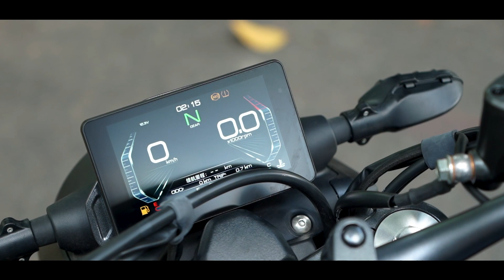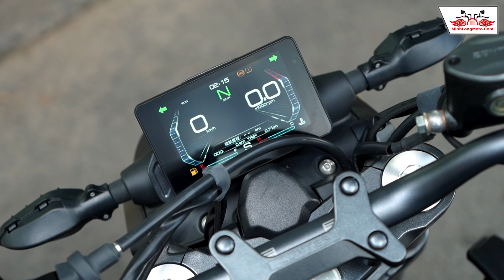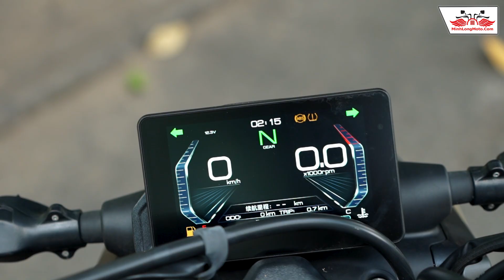Đánh giá Zontes GK350 - Mẫu xe Sport Cafe đáng mong chờ nhất 2023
Xe Zontes 350GK trang bị khối động cơ DOHC xi lanh đơn, 348cc, làm mát bằng dung dịch. Xe sản sinh công suất cực đại đạt 29kW / 9500rpm
Bố cục video Review Zontes GK350
0:00 Detail Zontes GK30
1:00 Đối thủ & ưu điểm
2:00 Động cơ 300cc
3:55 Thiết kế, trang bị
7:22 Điểm nổi bật
10:18 Chế độ bảo hành
11:22 End